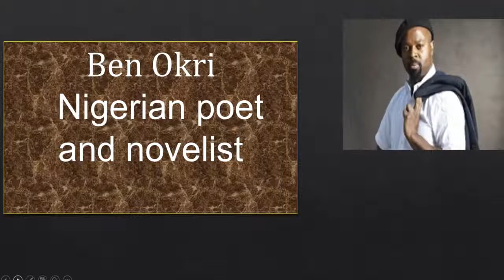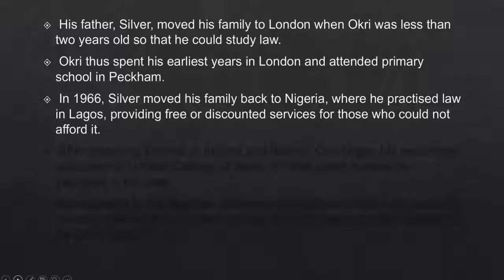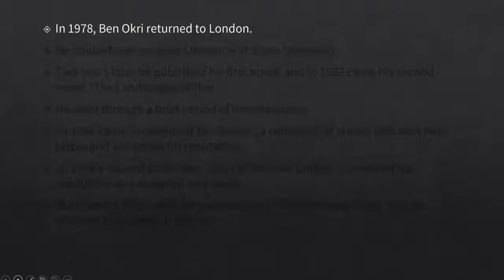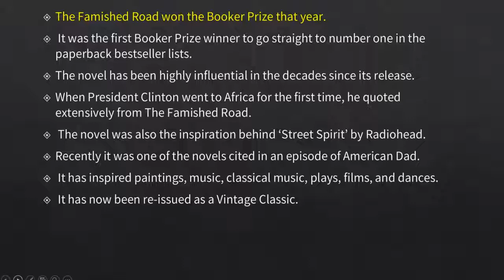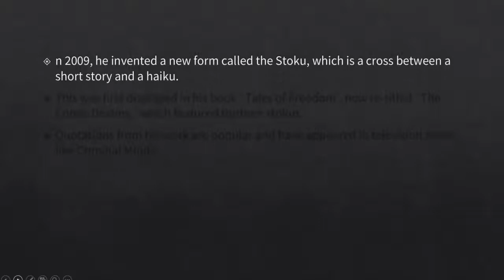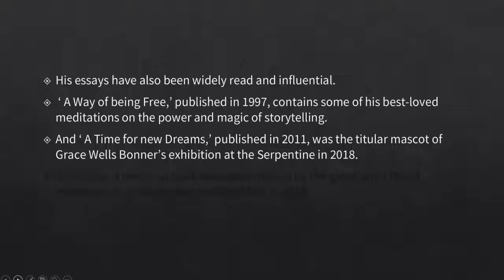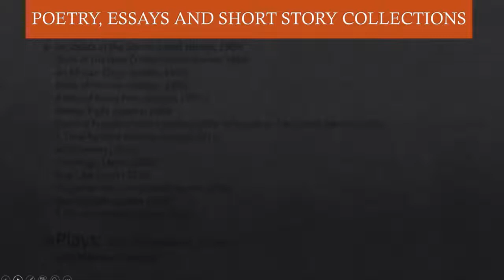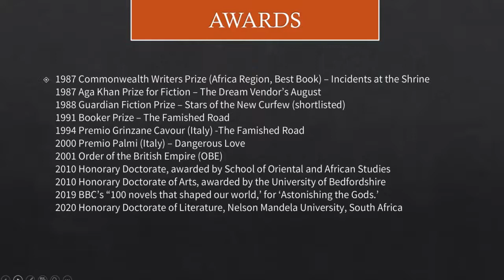Ben Okri Nigerian writer Biography |Ben Okri Life and Works |Nigerian novelists UGC NET/JRF English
ugcnet2024 ugcnetenglishliterature ugcnetpaper2 ugc_net Ben Okri is a poet, novelist, short story writer, essayist, aphorist, playwright, and writer of film-scripts. His writing challenges perceptions of reality. He is also a cultural activist. This video covers all the aspects of his life.